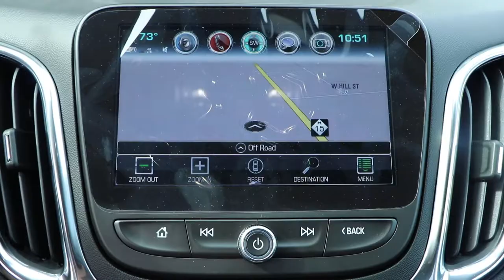What Do Customers Really Want?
You will never guess what the most requested utility on the average vehicle is!